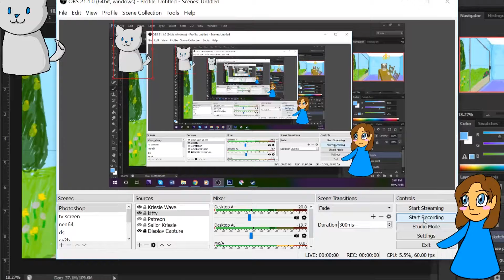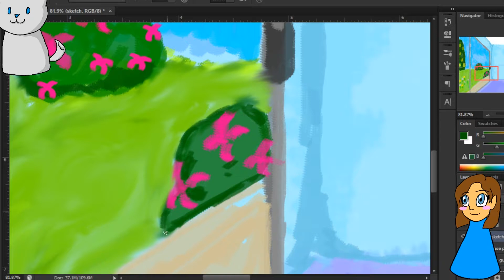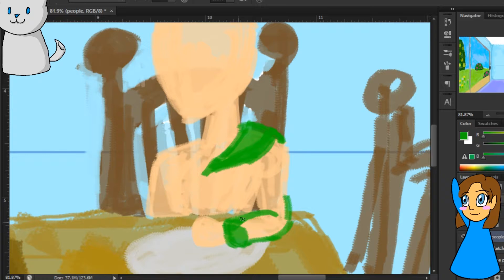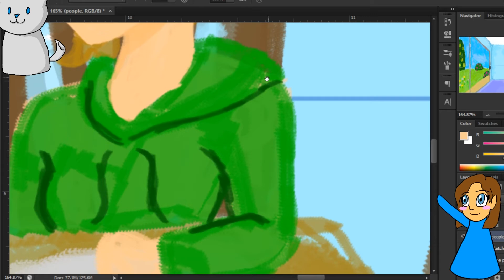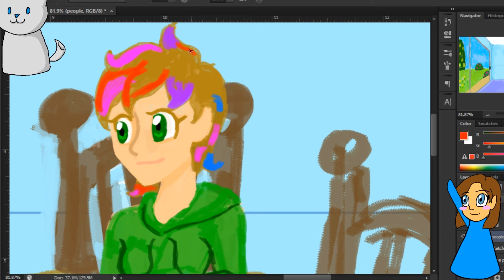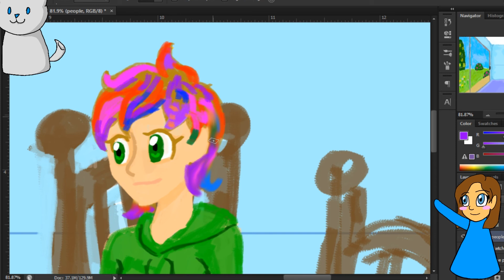Background Practice 5